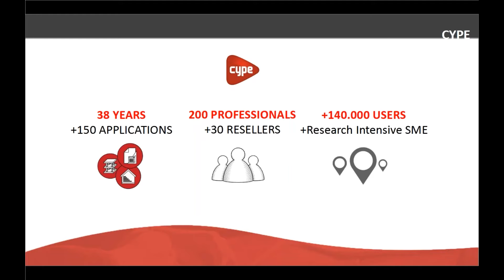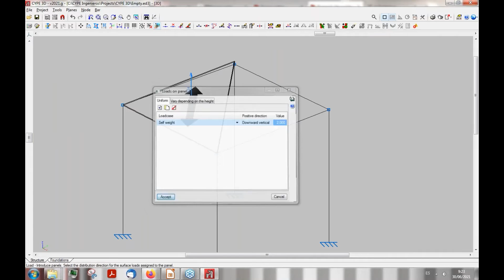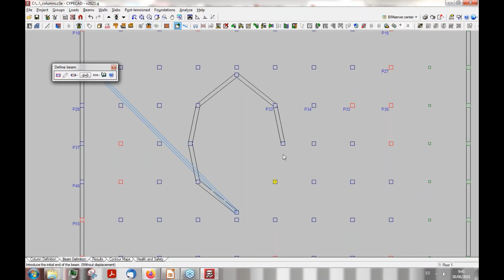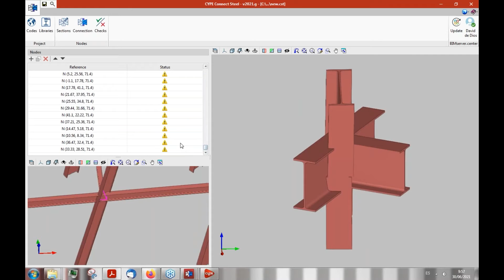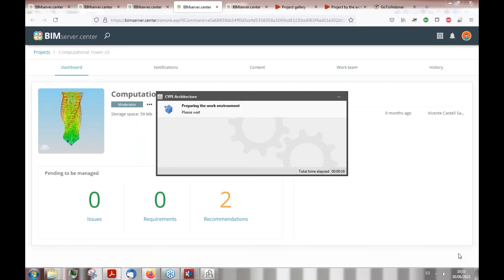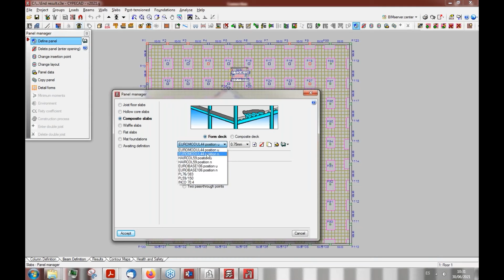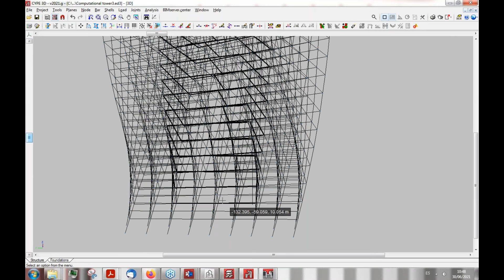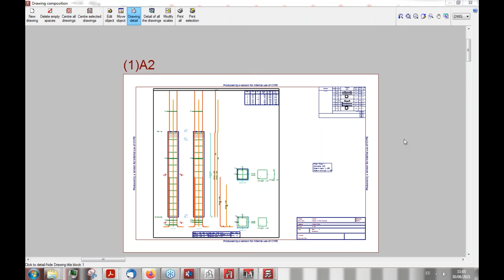CYPE Structures: a complete solution for C&S Design